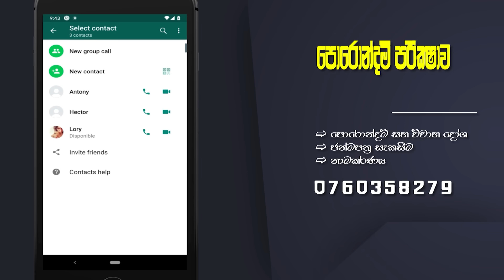Ranasinghe Premadasa horascope | astrology sinhala | gagana prathap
හඳහන් බැලීම , පොරොන්දම් බැලීම වැනි ජෝතිෂ්‍ය සේවයන් සඳහා 2000/=සිට 5000/= මුදලක් අයකෙරේ ... ජෝතිෂ්‍ ඉගෙනීමට අදාලව කෙරෙන කිසිම කටයුත්තකට මුදල් අයකිරීමක් නොමැත. සම්බන්ද කරගැනීමට අවශ්‍ය අය  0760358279 අංකය මගින් වට්සැප් හරහා සම්බන්ද කරගැනීම සිදුකරන්න.

Astrology sinhala | lagna palapala 2022 | graha maru | karmaya | pera bhawaya | Gagana prathap